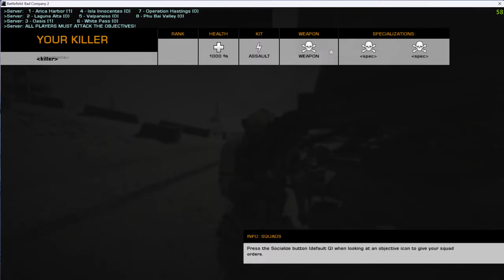F&F - 92 kills MG36, Sep 8, 2023 - Battlefield: Bad Company 2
"Constructive resolution would be for you to STFU inside the game and concentrate on your shit game (which needs much improvement). " - demonex, Discord, September 8, 2023